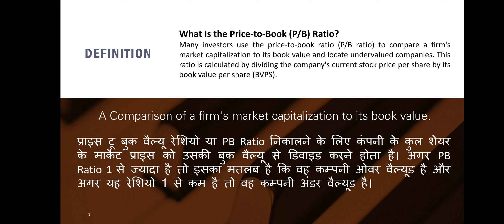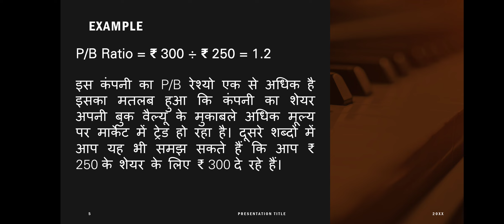P/B Ratio Price to Book Value